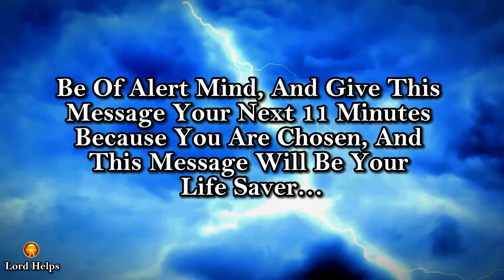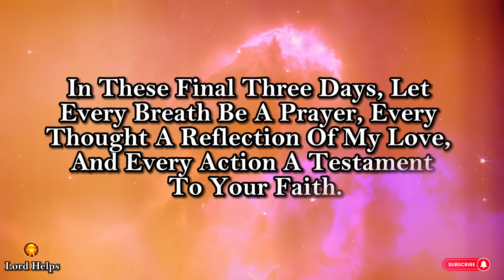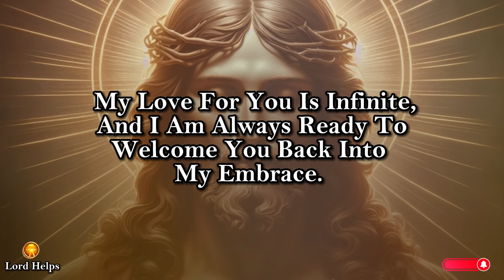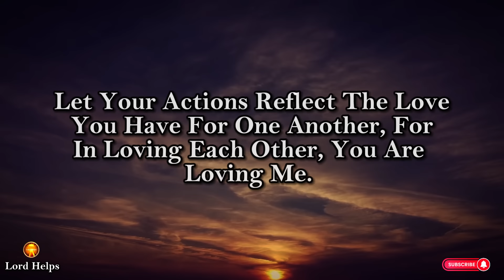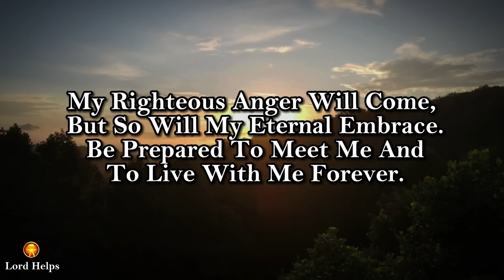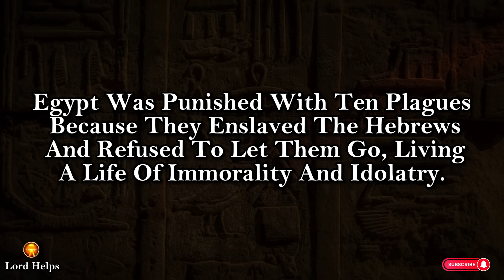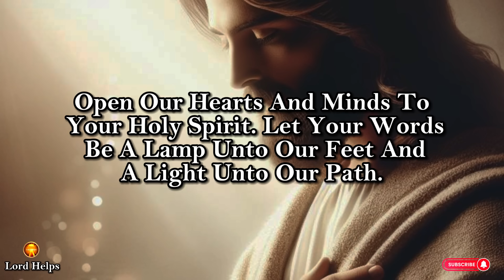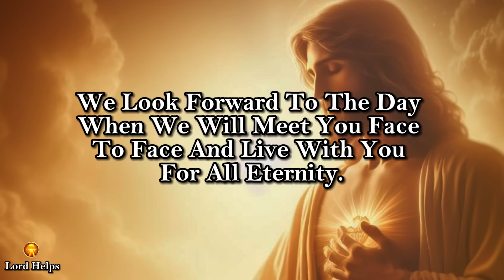🛑"ALERT FROM HEAVEN"- RIGHT BEFORE 3 DAYS OF THE BIGGEST DAY ON EARTH 👆God's Message Today | LH~1662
Brief Introduction Of This Video 👇👇

“God’s Anger Is Righteous, And It’s Coming After 3 Days….”
The Chosen One, Can You Sense The Urgency Of These Words?
Be Of Alert Mind, And Give This Message Your Next 11 Minutes Because You Are Chosen, And This Message Will Be Your Life Saver…
The Holy Spirit Allows Us To Look Into The Future, Through Different Channels, Such As Visions, Dreams, And Direct Whispers In Our Hearts…
The Signs Are All Around Us, Yet, Only A Few Are Paying Attention To What God Is Commanding Us…
The Holy Spirit Told Me, That Right Before The Three Days Of The Biggest Day On Earth, When God Will Return With All Glory, There Will Be An Announcement By Every Prophets, Preachers, And The Faithful Individuals In The World…
They Will Speak The Word Of God As This-
“My Beloved Children, Listen To The Words Of Your Father In Heaven. My Righteous Anger Is Coming, And You Have Only Three Days Left To Prepare. In These Last Moments, You Must Awaken Your Spirit And Ready Your Hearts To Meet Me. This Is Your Call To Be Prepared, To Be Vigilant, And To Be Worthy Of Living With Me For Eternity.
My Child On The Day One: You Need To Reflect And Repent
On Day Two: You Need To Reconcile And Restore... On Third Day: Prepare And Pray
So This Is The Message Every Living Individual Will Receive Right Before Three Days Of Divine Judgement…
And Know That Child Of God, Many People View God Only As A Loving And Merciful Father Who Always Forgives, Giving Second Chances.

Credits:
Footage licensing: Canva Pro/ Pixabay
Edits: Lord Helps team
Speaker: Ros (Lord Helps team)
Music Credit -
Title - No More Running Away - Cinematic Music

1》 This video is made for Teaching/Motivational purposes.
2》This video has no negative impact on anyone. (Inspired by Joel Osteen)

Team,
Lord Helps